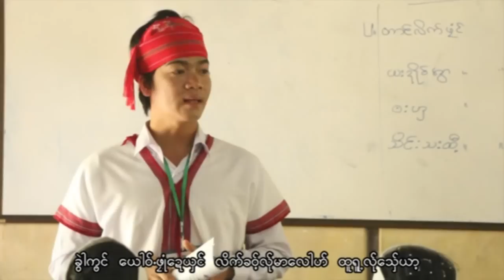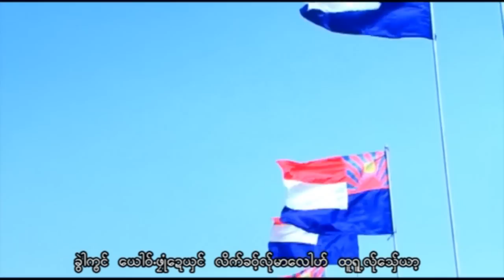Karen song : ခဲြါကၶင္ေမံထီ႕ (Khoey Ka Bong mea Thi) - Hso Gay (สุ กี่) : PM(official MV)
Ring Back Tone :
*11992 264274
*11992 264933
Karen song : Khoey Ka Bong mea Thi (โคย กะ บ่อง เมะ ที่ )
ขับร้องโดย : Hso Gay (สุ กี่) :
คำร้อง/ทำนอง เรียบเรียงโดย Arrow